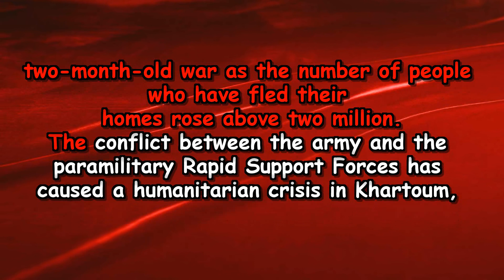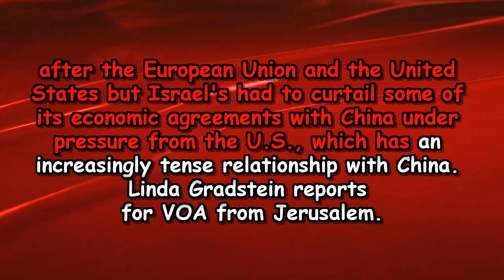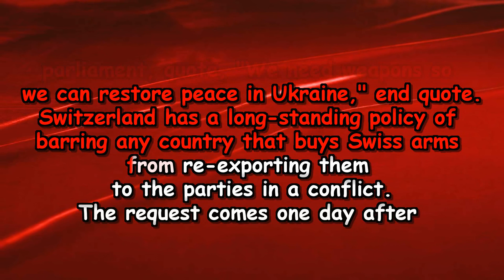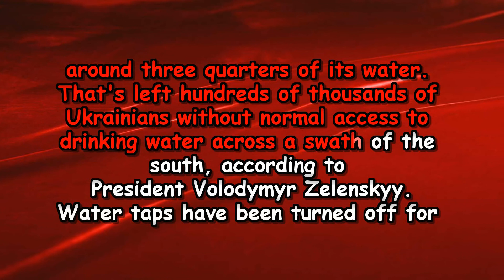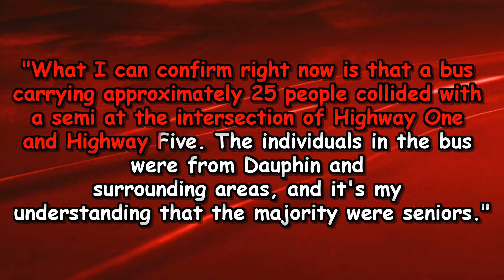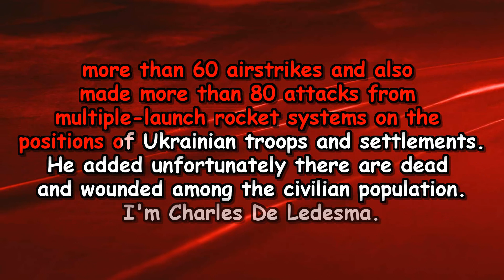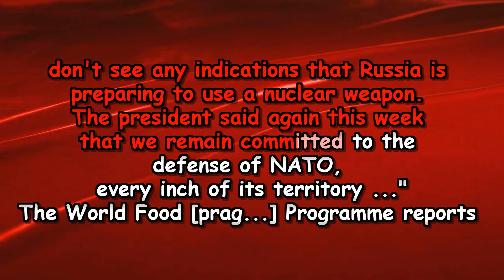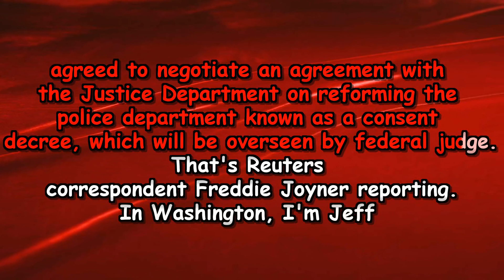VOA News 15+16+17 June, 2023 with English subtitles